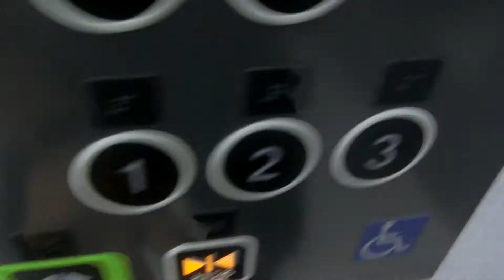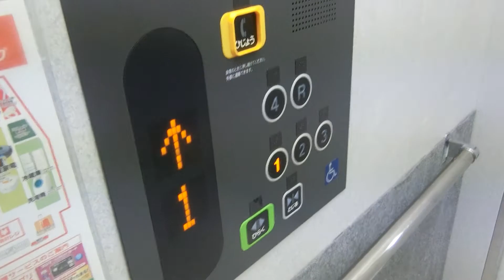コジマ×ビックカメラ広島インター緑井店のエレベーターPart3（1号機）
令和最初の動画ですが、撮影した日は2019年4月27日でまだ平成でした。前回撮影した時はR階が関係者以外立入禁止でしたが、いつの間にかR階の駐車場の利用が一般開放されていました。戸閉めブザー付きです。開業当初はコジマでしたが、2014年12月13日にコジマ×ビックカメラとしてリニューアルオープンし、乗場ドアのラッピングも変更されました。かご内は変更ありませんでした。

メーカー：東芝
機種：オーダースペーセル
駆動方式：ロープ式
設置台数：1基
アナウンス：あり
到着チャイム：あり
車椅子操作盤：あり
停止階：1,2,3,4,R
停止可能階：1,2,3,4,R
用途：乗用
定員：24名
積載：1600kg
ドア：4枚両開きドア
設置年度：2007年12月